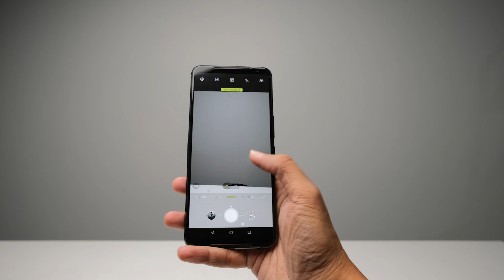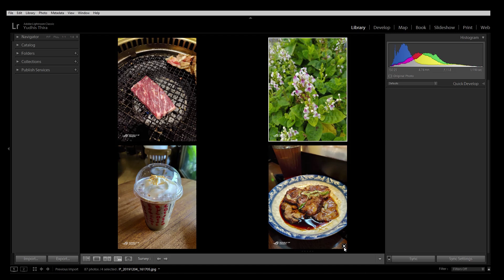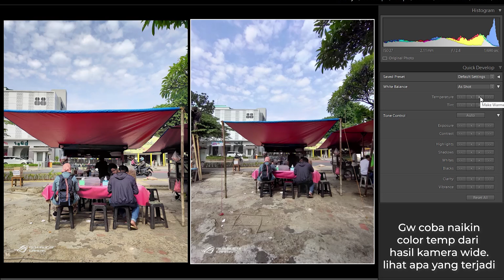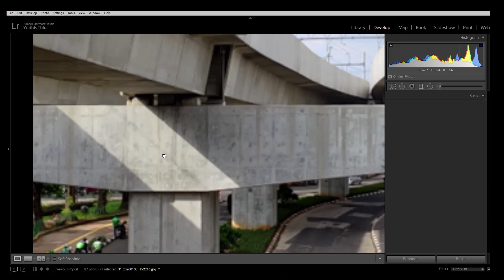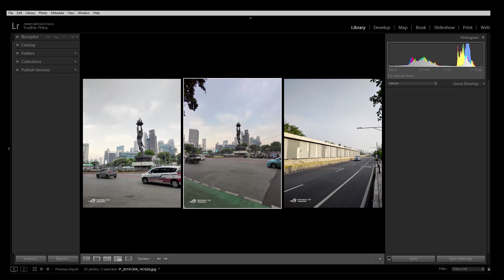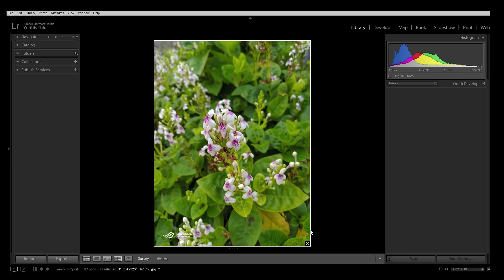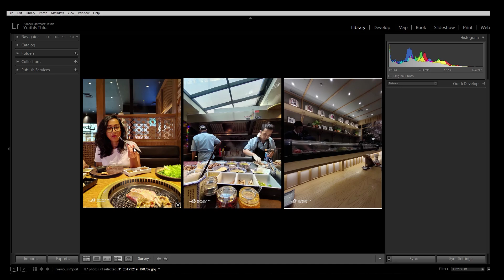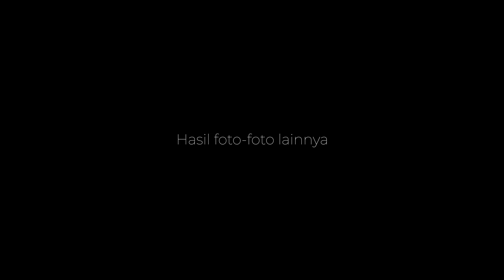GIMANA PERFORMA KAMERA ASUS ROG PHONE II?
Almost almost perfect phone.

🎥 Alat soting Tanganbelang